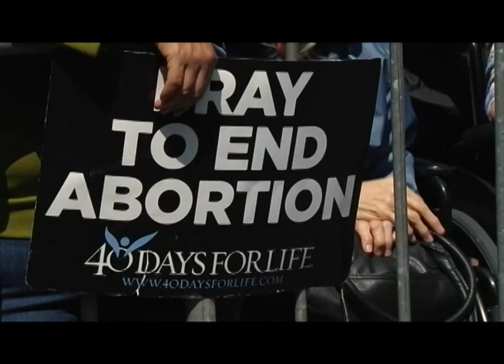Mobile, Alabama Archbishop Discusses New Abortion Law Impact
The Catholic Church has been leading the battle to protect infants in the womb from a horrible death by abortion. Archbishop Thomas Rodi is the head of the Archdiocese of Mobile, Alabama and joins us to discuss the effects this new law could have on the grassroots pro-life movement nationwide.